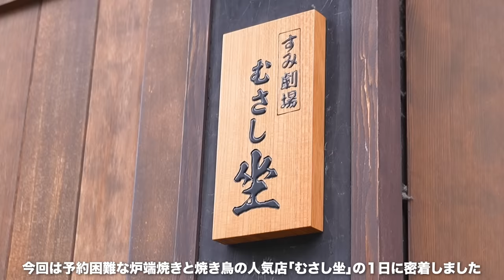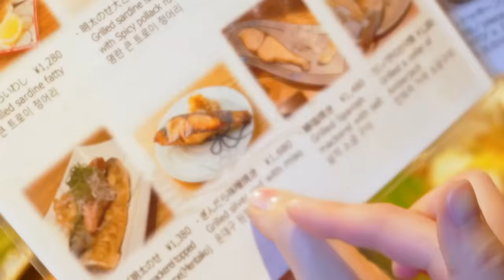【炉端の極み】1日1000本以上の串を売り捌く人気居酒屋「むさし坐」に密着【福岡/天神】Famous Robatayaki & Yakitori Shop in Fukuoka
福岡の人気居酒屋の一つ「すみ劇場 むさし坐」さんに１日密着しました
炉端焼きと焼き鳥を二刀流で楽しめるお店で
ダイナミックに塩を振りかける調理の様子がInstagramで大バズり
いまや韓国を中心として世界中からお客さんが訪れる名店の一つです
その人気に裏打ちされたお店のサービスを余すとこなくお届けします

【店舗】「すみ劇場 むさし坐」
【住所】〒810-0004 福岡県福岡市中央区渡辺通５丁目５−１２

このチャンネルでは日本の飲食店の現場に密着した映像をお届けしています
仕込みから料理が手元に届くまでに見えない努力や心配りがあります
私たちはその瞬間をカメラで捉え
情熱を持って料理に向き合う料理人たちの姿や思いをクローズアップした映像に仕上げます

【制作チーム】
福岡で映像を生業とするクリエイター３人が協力して制作しています
普段は観光、学校、TV、MV、ブライダルなどの仕事に従事しており
各々の得意なことを発揮してより良いコンテンツになるよう努めますのでよろしくお願いします